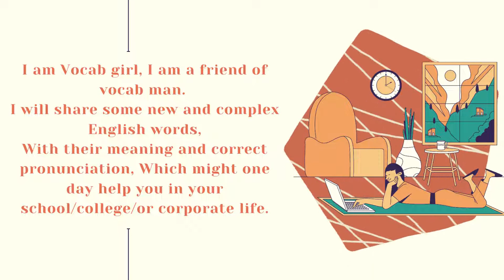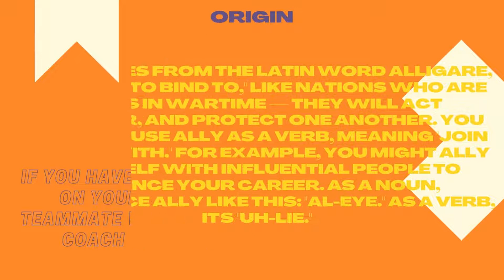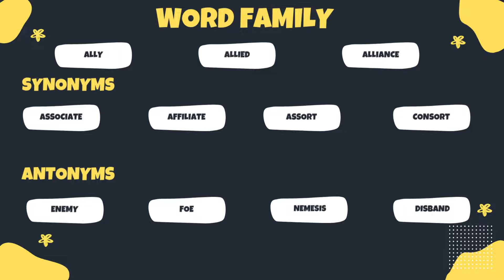Improve Your English Vocabulary In Less Than 2 Minutes! Day 57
If you are preparing for:
IELTS/TOEFL,
want to improve your communication skills,
or have just started a reading HOBBY,